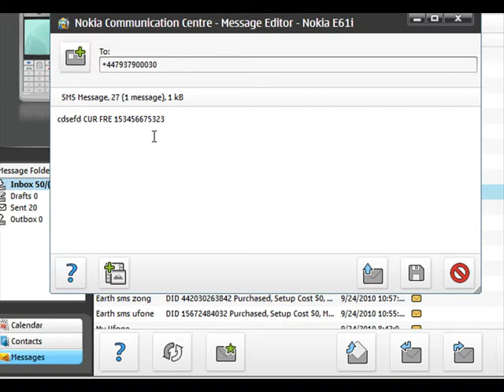Signup new account and allocate a free DID via SMS for reseller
Signup on virtual phone line and get a free did from virtualphoneline reseller and forward on your mobile.